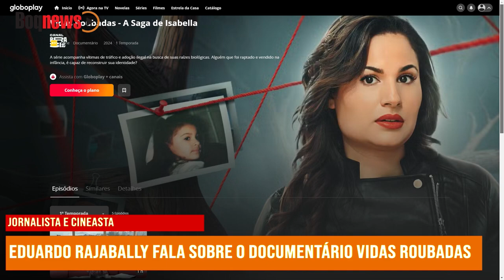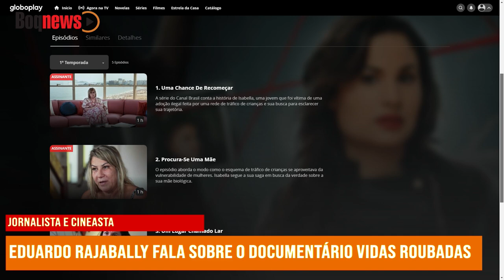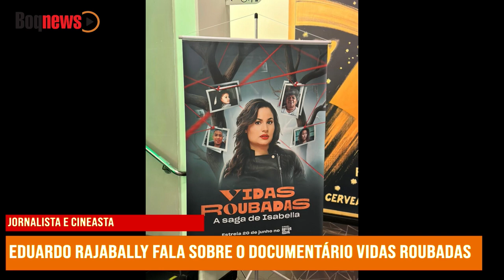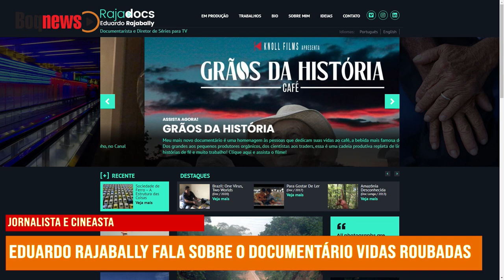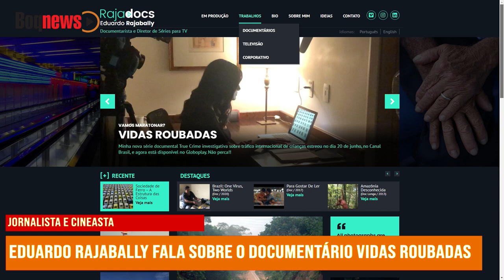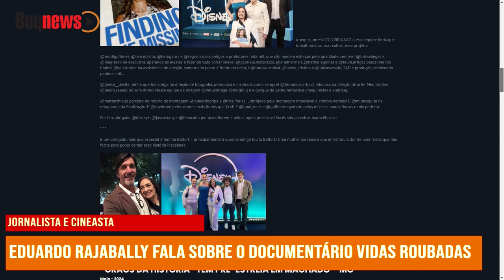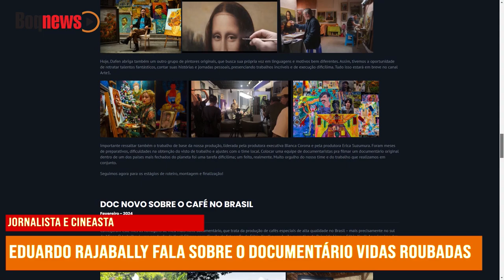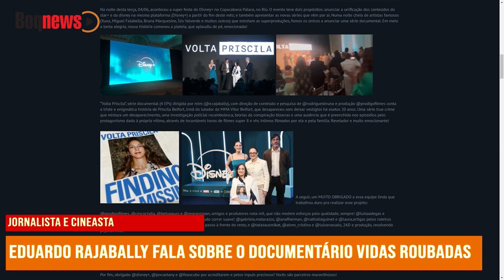Jornalista e cineasta Eduardo Rajabally fala sobre o documentário, que demorou seis anos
Série Vidas Roubadas lança luz sobre o tráfico de crianças brasileiras